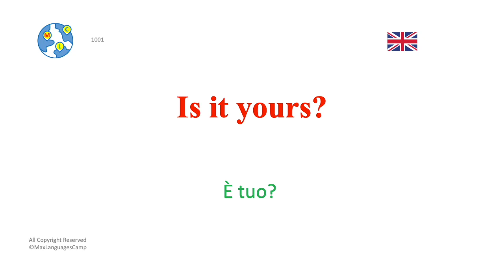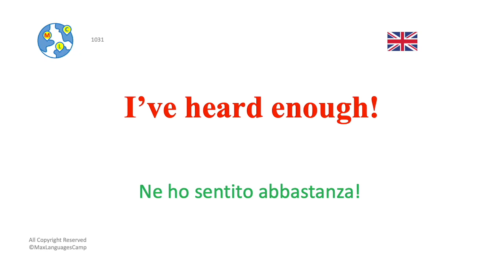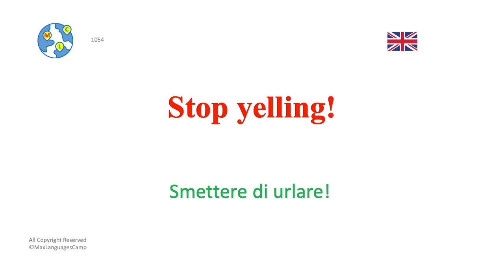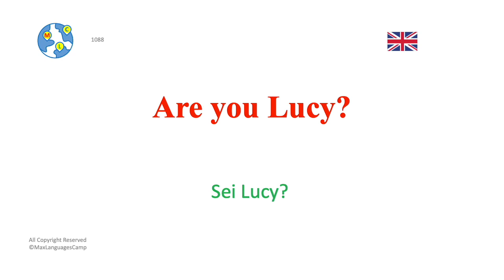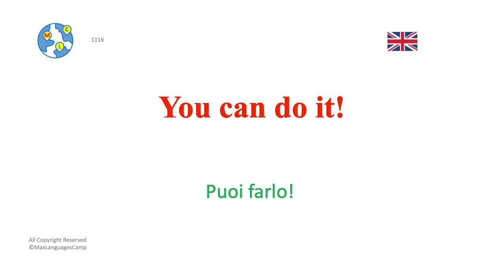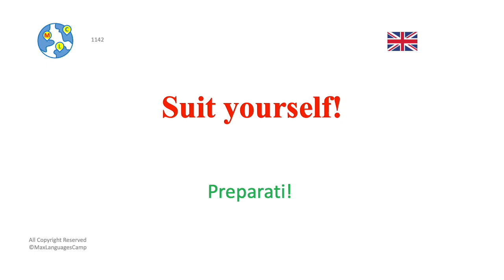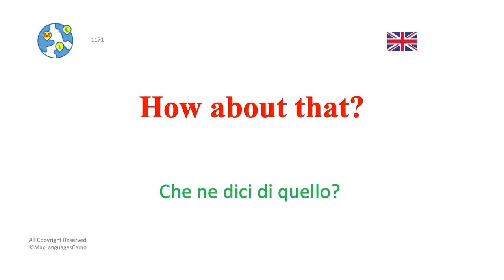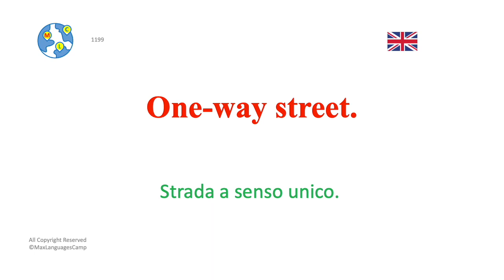Inglese per principianti (A1) 6